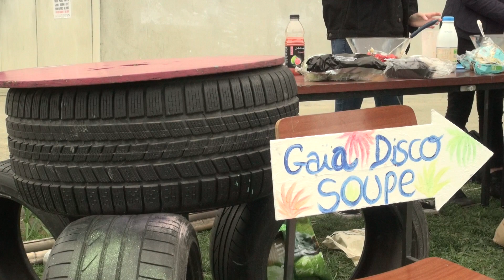Les Airs Solidaires, un festival étudiant musical et solidaire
Pour la 11ème année consécutive, Les Airs Solidaires, une association rassemblant des étudiants de toutes les universités toulousaines, organisent 10 jours de festival autour d’un seul et même thème, Do It Yourself.

Un reportage réalisé par Lucie Lespinasse et Marine Clerc.